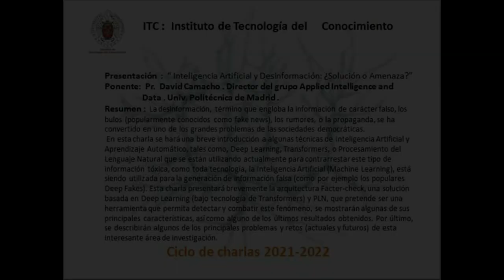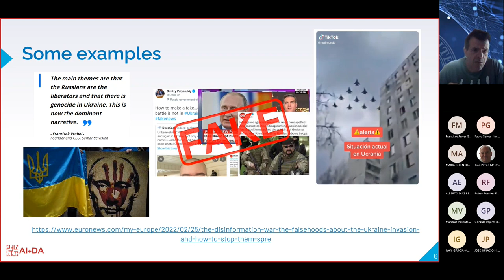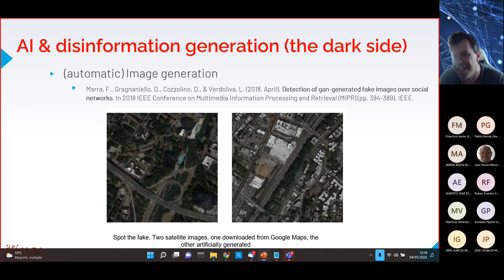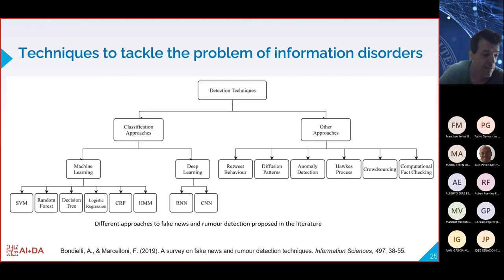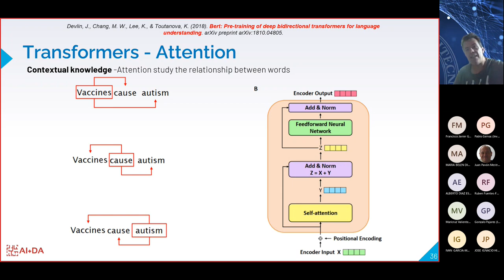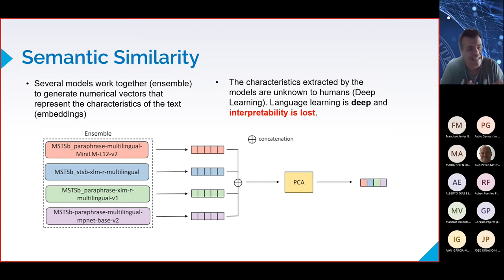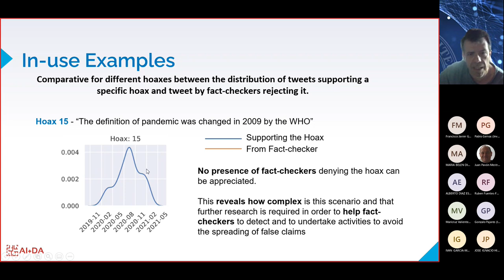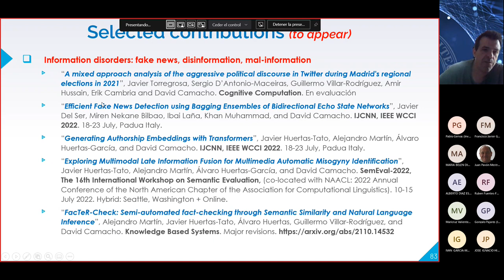“ Inteligencia Artificial y Desinformación: ¿Solución o Amenaza?”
En esta charla se hace una breve introducción a algunas técnicas de Inteligencia Artificial y Aprendizaje Automático, tales como, Deep Learning, Transformers, o Procesamiento del Lenguaje Natural que se están utilizando actualmente para contrarrestar este tipo de información tóxica; como toda tecnología, la Inteligencia Artificial (Machine Learning), está siendo utilizada para la generación de información falsa (como por ejemplo los populares Deep Fakes). Esta charla presenta brevemente la arquitectura Facter-check, una solución basada en Deep Learning (bajo tecnología de Transformers) y PLN, que pretende ser una herramienta que permita detectar y combatir este fenómeno;  se muestran  algunas de sus principales características, así como alguno de los últimos resultados obtenidos. Por último, se describen  los principales problemas y retos (actuales y futuros) de esta interesante área de investigación.